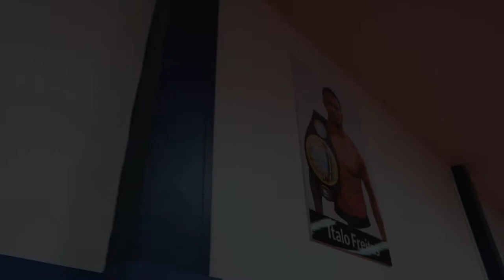High End BJJ Training at Nova Uniao Phuket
Some short impressions of our BJJ program led by 3rd degree BB Marcio Cesar.